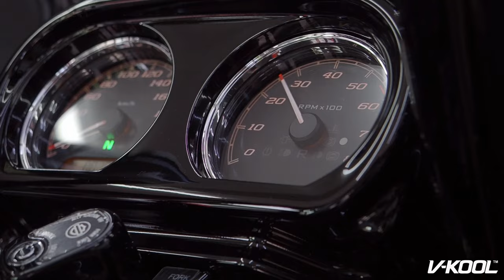Ultimate Protection with VKool Paint Protection on Harley Davidson Road Glide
🏍️ Experience Ultimate Protection with VKool Paint Protection Film on a Harley Davidson Road Glide! 🛡️

Are you ready to witness the future of vehicle protection? Welcome to Astrotech Engineering Pte Ltd, your trusted VKool Paint Protection Film Authorized Distributor in Singapore.

🌟Immerse yourself in the world of ultimate protection as we install VKool Paint Protection Film on a stunning brand-new Harley Davidson. The owner's decision to shield his prized possession from day one is a game-changer!

🛡️ Why VKool? VKool Paint Protection Film isn't just any film – it's a revolutionary shield that offers self-healing capabilities and unmatched resistance against UV rays, scratches, and environmental factors. When you choose VKool, you're choosing the best for your vehicle's longevity.

🔧 Precision Installation: Our skilled technicians take you through the meticulous process of applying VKool Paint Protection Film section by section. Every curve, every contour is expertly protected without compromising the bike's aesthetics.

🔥Witness the breathtaking transformation as the Harley Davidson proudly wears the VKool Paint Protection Film. The bike's original gloss remains intact, now fortified with an invisible yet powerful layer of protection.

🔗 Don't wait until wear and tear take over – it's time to give your vehicle the protection it deserves. Contact Astrotech Engineering Pte Ltd now and join the league of smart vehicle owners who choose VKool Paint Protection Film. Your vehicle's future begins today!

Experience the VKool difference – because your investment deserves nothing less than the best. 🚀🛡️